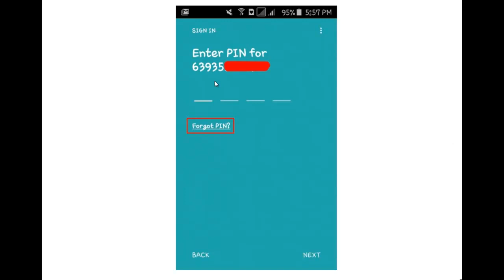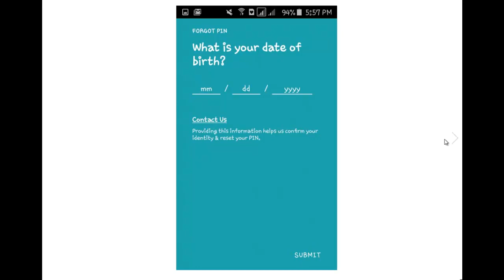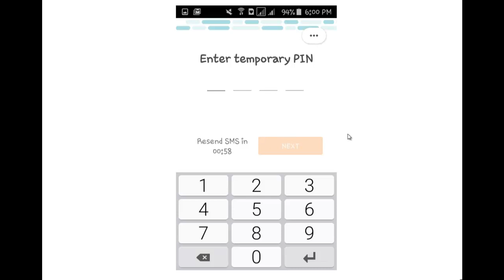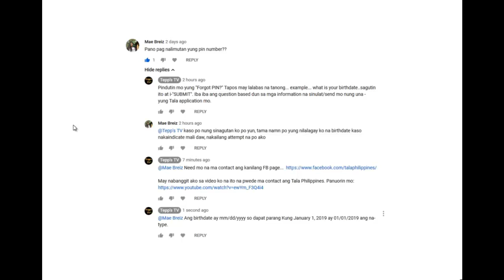Paano magRESET ng Tala PIN number?